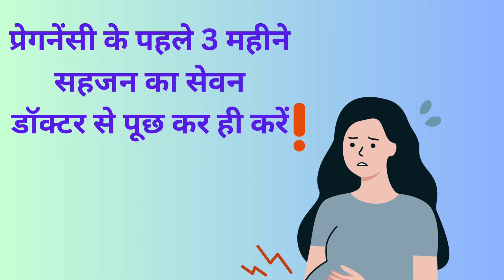क्या प्रेगनेंसी में सहजन सुरक्षित है या नहीं ❓कब कितनी खाएं 🌿कब नहीं खाना चाहिए Drumstick or Moringa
क्या प्रेगनेंसी में सहजन सुरक्षित है या नहीं ❓कब कितनी खाएं 🌿कब नहीं खाना चाहिए Drumstick or Moringa Pregnancy me sahjan ki sabji khana safe hai ya nahi khani chahiye moring ya drumstick प्रेगनेंसी में सहजन खाने से क्या होता है नुकसान या साइड इफेक्ट्स | गर्भावस्था में सहजन क्यों है मना  sehjan ke fayde pregnancy mein sehjan ki sabjji, patto ka soup ka sevan kar sakte hain ya nahi pregnancy mein drumstick ya moringa khane se kya hota hai garbhpat ka khatra aur jaruri jankari